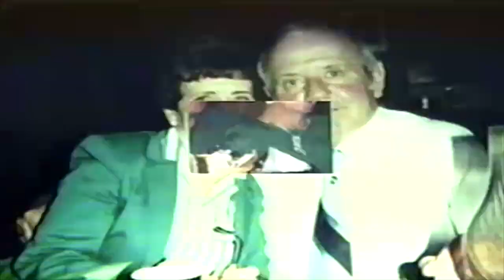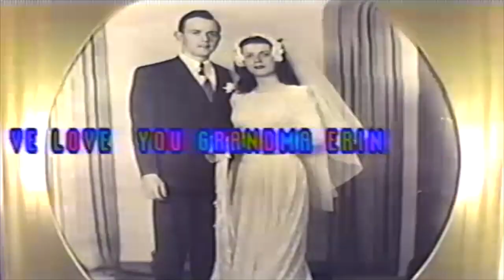To Grandma in Memory of Grandpa Part 2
This video is about To Grandma in Memory of Grandpa Part 2